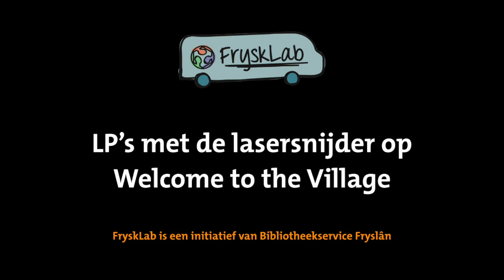Lasergesneden LP's: dag 2 Welcome to the Village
Het experiment op Welcome to the Village, waar we opnames van het festival vastleggen op hout en acryl.